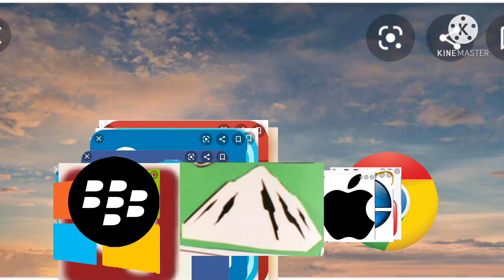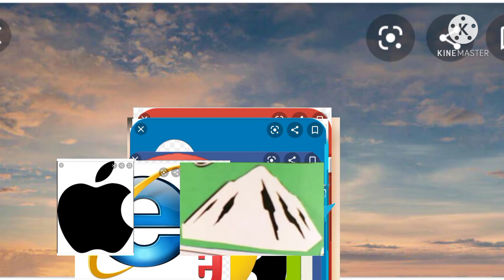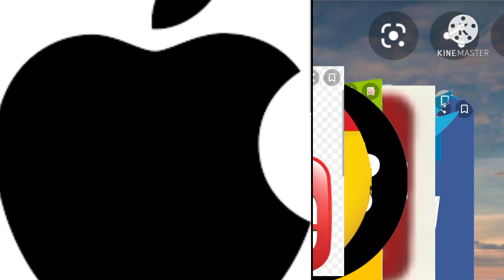Paramount Pictures Logo History